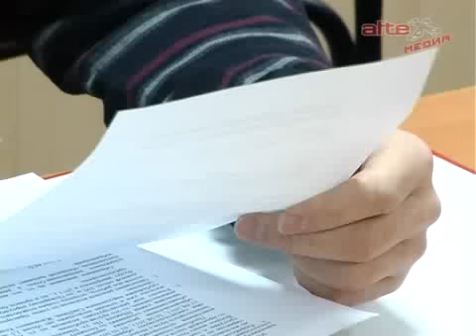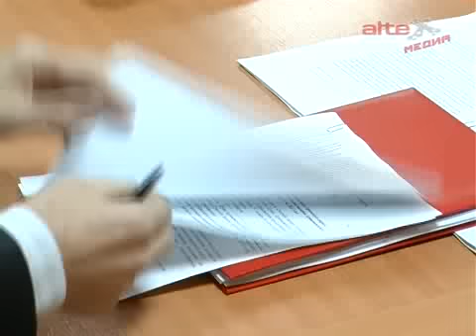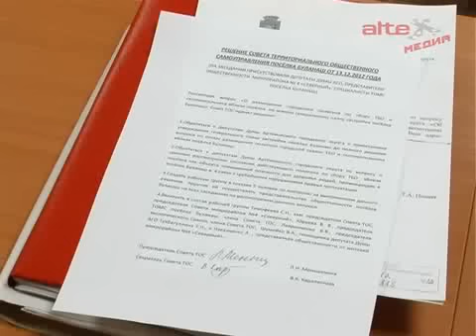Заседание Думы АГО (20.12.2012)